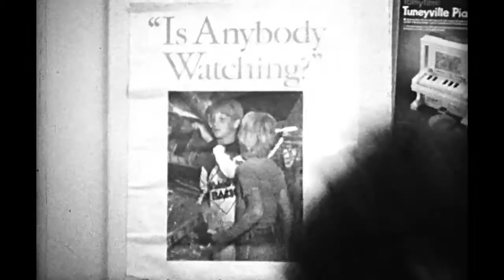LUFF 2016–Film–Northern Lights: The Films of Greg Pope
L'érotisme selon Wakefield Poole

LUFF
Lausanne Underground Film & Music Festival
19–23.10.16

Montage: Aline Bonvin